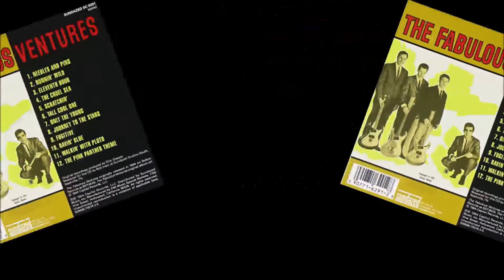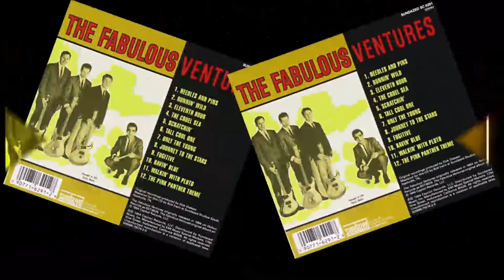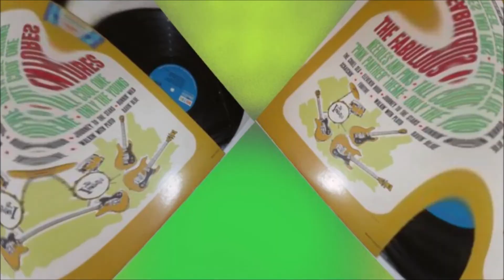The Ventures - Fugitive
The Ventures
Album        : Fabulous Ventures
Year         : 1964
01. Needles And Pins (02:39)
02. Runnin' Wild (01:53)
03. Eleventh Hour (02:27)
04. The Cruel Sea (02:19)
05. Scratchin' (02:05)
06. Tall Cool One (02:31)
07. Only The Young. (02:19)
08. Journey To The Stars (02:18)
09. Fugitive (02:16)
10. Ravin' Blue (02:14)
11. Walkin' With Pluto (02:23)
12. The Pink Panther Them (02:27)